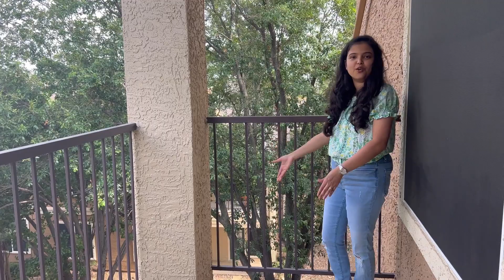Welcome To My Home ❤️| Here Is My Texas Home Tour🏡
Hello Everyone ,

Hope you guys like my HOME  and video as well and also show me you love .